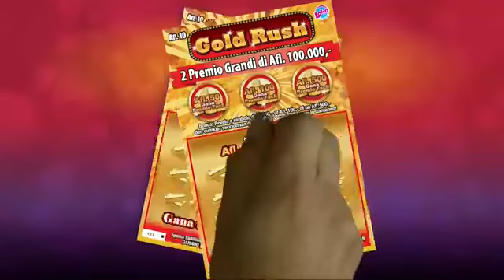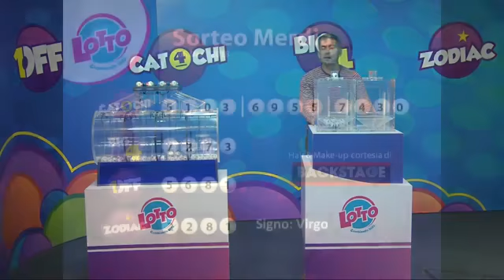Lotto merdia 5 December 2018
Sorteo di Lotto merdia 5 December 2018